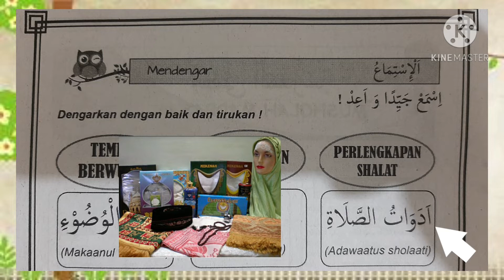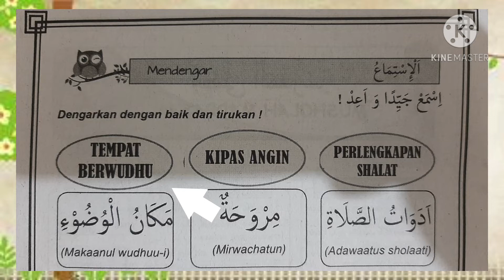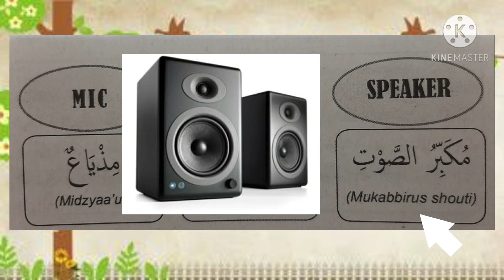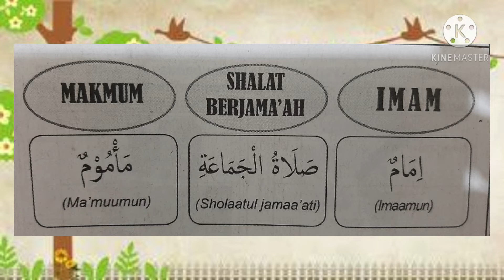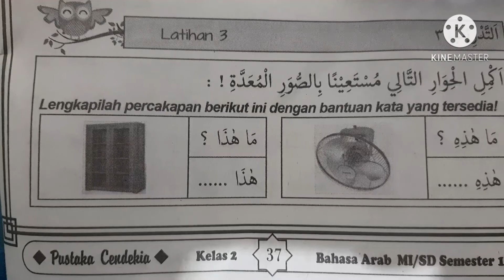Bahasa Arab kelas 2 (BAB 4) : Mushola Sekolah